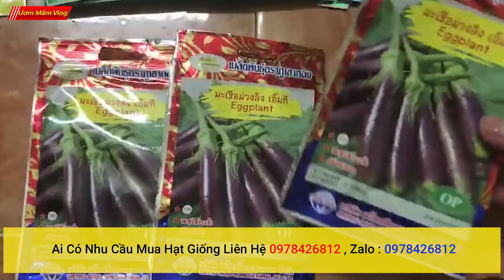hạt giống cà tím dài thái lan nhập khẩu nguyên bao bì, hạt giống cà tím dài